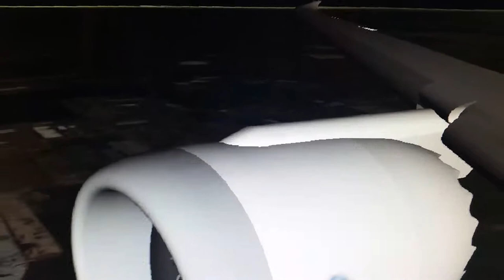Amazing Boing 787 takeoff and hard Landing